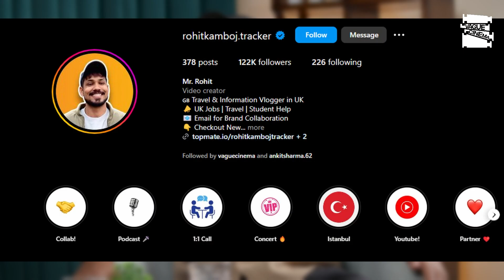india से 10k की नोकरी छोड़ के अब UK मे कमाता हूँ 3 लाख हर महीने !